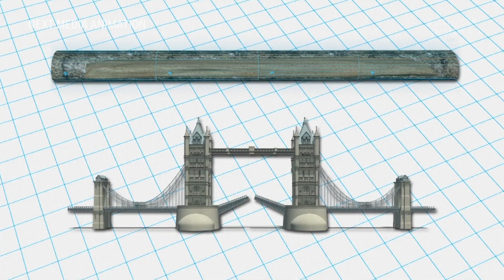A fatberg the size of 2 football pitches was found in London's sewers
This gigantic fatberg, made up of oil, grease, wet wipes, and nappies, was found blocking London's sewer systems.

The huge blob weighed 130 tonnes - roughly the same weight as 11 double decker buses. It also measured 250 metres in length, which was about the same as two football pitches.

Thames Water engineers are working to clear the fatberg, which they think will take around three weeks.

Thames Water’s head of waste networks, Matt Rimmer, said: "This fatberg is up there with the biggest we’ve ever seen. It’s a total monster and taking a lot of manpower and machinery to remove as it’s set hard".